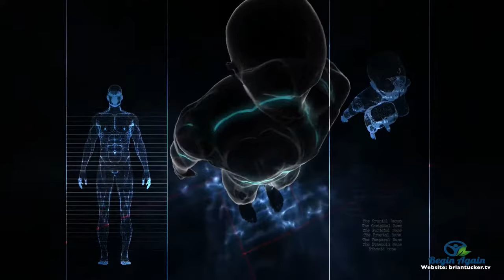Pictures and images in your brain become your reality